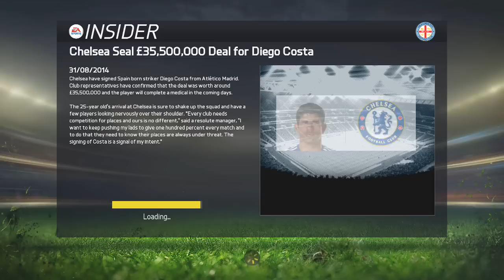FIFA 15: My Player Career Mode - THE JOURNEY BEGINS! - Episode #1